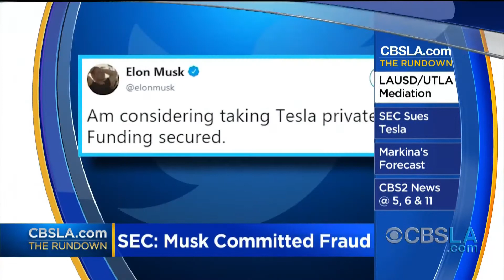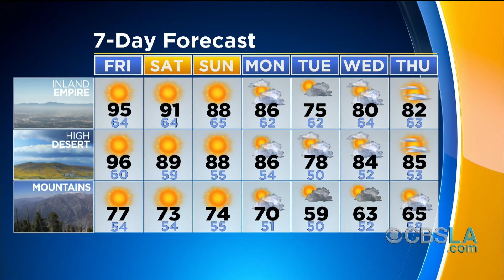CBSLA.com: The Rundown - PM Edition (September 27)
Supreme Court nominee Brett Kavanaugh and Dr. Christine Blasey Ford, who accused him of a decades-ago sexual assault, both testified in front of the Senate Judiciary Committee today; and an L.A. man is now one of the FBI's 10 Most Wanted fugitives. Crystal Cruz and Markina Brown have your Rundown.